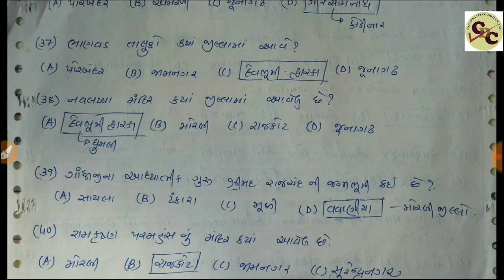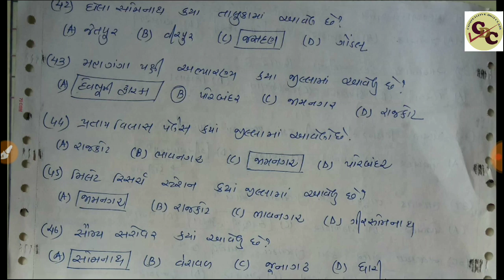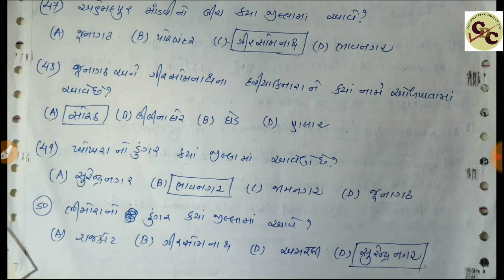ગુજરાત ની ભૂ ગોળ (ભાગ - 2)